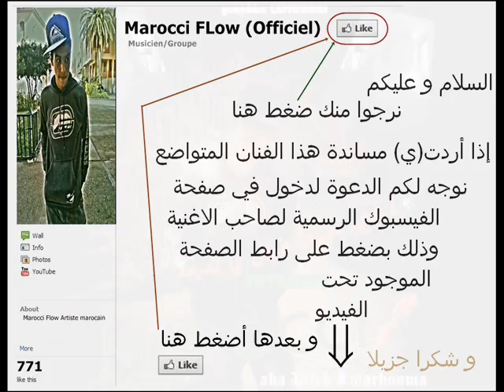اغنية مغربية اعترف بها مغنني الراب Don Bigg Ft Muslim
Ana Wiyak Mr Sufian W-Flow Wasline Madi 2011 Rofix oka Mc khalid mr Erore new mr 3issam mr ziko mr oka mr khalid romanci wasline mr soufian لمن خانه الحب
الاغنية المغربية التي اسرت قلوب الجميع الاغنية المغربية التي ابهرت الجميع حلوة موت أغنية مغربية جديدة روعة اروع اغاني الحب 2012اغنيه التي ابكت الملايينMoslim rap Rnb saad lmjared Comdia Fanny Tanger Sallé Rabat Casa Blanca larach fes Massari bigg Clip tamaroud v 2 2m medi 1 hit radio cap radio la fouine 2012 wasline 2013 cheb bilal 2011 cheb khalid 2011 cheb nasro 2011 cheb hasni 2011 hamid bochnak 2012 Musique, clips, Vidéos; Chaabi, Rai, Gnawa,
rap maroc, film marocain, film egyptien, film du monde, fokaha,
documentaire News, Forums, ... Enjoy! Wasline W-Flow Mosta manstahel 2012 r&b tanger Mr Oka kanbghik 2013 Mr Khalid rai rap fez city clan rofix 2011 erore kanfkar fik colonel mafia-c 7akmin Fez city Clan Penpower NG-Crew Shabka Mobydick Aminoffice Anarchy ZWM Karim Mohsen Ft Tamer Hosny Mabnsash Khansa Steph Ragga Man Kachela loubna NOREs Mcs 9mm Shrou3a d RAP Bigg Siouf Lblad MC THE 2AS Masta flow Prosodika Hel Lmkan Chaht man Douzi Kaniclan Awah Essofy Tisaline Zanka Flow Bigg Al Khaser Faat-Crew Gamehdi Fnair Casa-Crew H-Kayn keniclan Syndicat Nas El Ghiwan Natasha Atlas Abdelaziz Stati Jil Jilala Lmchaheb Laila Ghoufran Mohamad Rwisha Latifa Raefat Mohamad El Asri Touhour Saida Fikri Hamid Bouchnak Bahija Idriss Idder Asmae Lmnuwer Ibrahim EL Alami Ahmad EL Bidawi Bajedoub abdessadek shekara Rajae Belmlih cheb Kader Sheb Fodel Lmaati Benkacem abdelahdi belkhayat Abdou Shrif Aziza Jalal Naima Samih Mohamed Fouteh Mohamed Lhiyani Bigg maroc Bigg Adil el miloudi Abdessadek Chekara Abdel Moula Chakir Nass El Ghiwan Abdelhadi Belkhayat Abdelwahab doukali Nadia Ayoub Hasna yani brown jeunesse tangeroise yaNi lollipop remix Version arAbe feat lil wayne dédicasse mona roukach pour... Nmiramen5 Mr Khalid - Nensak mix songs - 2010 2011 Rnb احلى اغانياغنية حب جديده 2010 كاظم الساهر وائل كفوري اليسا اجمل اغنيه رومانسيه تحياتي كرار البغدادي Tamer Husni& Sherine - تامرحسني& شيرين - لو خايفه
اغنيه التي ابكت الملايين Mr Sufian Awel Hob Wasline- Ya Lala 2010 r&b tanger Mr Oka kanabghik 2011 Mr Khalid rai rap fez city clan rofix 2011 erore kanfkar fik colonel mafia-c 7akmin Fez city Clan Penpower NG-Crew Shabka Mobydick Aminoffice Anarchy ZWM Khansa Steph Ragga Man Kachela loubna NOREs Mcs 9mm Shrou3a d RAP Bigg Siouf Lblad MC THE 2AS Masta flow Prosodika Hel Lmkan Chaht man Douzi Kaniclan Awah Essofy Tisaline Zanka Flow Bigg Al Khaser Faat-Crew Gamehdi Fnair Casa-Crew H-Kayn keniclan Syndicat Nas El Ghiwan Natasha Atlas Abdelaziz Stati Jil Jilala Lmchaheb Laila Ghoufran Mohamad Rwisha Latifa Raefat Mohamad El Asri Touhour Saida Fikri Hamid Bouchnak Bahija Idriss Idder Asmae Lmnuwer Ibrahim EL Alami Ahmad EL Bidawi Bajedoub abdessadek shekara Rajae Belmlih cheb Kader Sheb Fodel Lmaati Benkacem abdelahdi belkhayat Abdou Shrif Aziza Jalal Naima Samih Mohamed Fouteh Mohamed Lhiyani Bigg maroc Bigg Adil el miloudi Abdessadek Chekara Abdel Moula Chakir Nass El Ghiwan Abdelhadi Belkhayat Abdelwahab doukali Nadia Ayoub Hasna yani brown jeunesse tangeroise yaNi lollipop remix Version arAbe feat lil wayne dédicasse mona roukach pour... Nmiramen5 Mr Khalid - Nensak الاغنيه المغربيه التي ابهرت الجميع خطيرة مره Wasline - Manstahel W-Flow Mosta Mr Khalid 3alemtini slow r&b rai الاغنيه التي هزت مشاعر الملايين Issaf - Sebny Amout Feik / إيساف - سيبنى أموت فيك Mr oka ya khsara safi seri seri bini w binha m3ak nti erore kanfkar fik khaliti dikra katneba7 clip erore & cheb salman Amr Moustafa - Bartah Ma'ak / عمرو مصطفى برتاح معاك Nass el Ghiwan - Siniya (LIVE STUDIO 2M) 2010 rnb maroc romanci 2013 darba